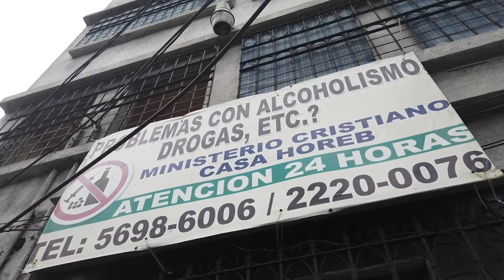BULLETIN MISSIONNAIRE SABBAT 3 AVRIL 2021